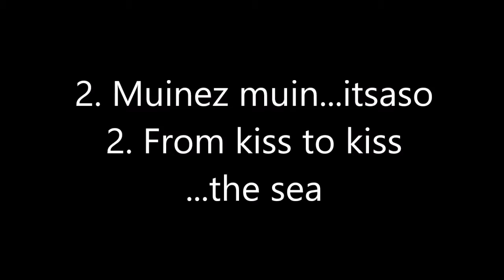MUINEZ MUIN...ITSASO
2. Muinez muin...itsaso
2. From kiss to kiss ...the sea

Lau haiku-kantu
Four haiku songs

(commissioned by the Arbeitkreis Musik in der Jugend (AMJ)
for EUROTREFF festival 2013 in Wolfenbüttel (Germany)

David Azurza, musika
Andoni Salamero, poemak
SSAA / clarinete
(available for SATB&clarinet)

Canzone Girls Choir (Estonia)
Ulrika Grauber, conductor
Canta al Mar Choral Festival
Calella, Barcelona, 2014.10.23